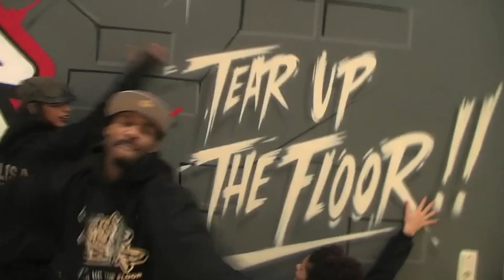NE-YO DANCERS PRESENTED BY THE HIP DROP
The Hip Drop proudly presented Sophia Aguiar -  John Silver - Lisa Rosenthal aka the dancers touring with NE-YO on his 2010 European Tour.

Peep some dope moments from their classes in COPENHAGEN/DENMARK and at THE HIP DROP DANCE COMPLEX in MALMØ/SWEDEN.

TRACKLIST:
Ne-Yo/Closer
Michael Jackson/Butterflies
Snoop Dog/
Black Eyed Peas/Imma Be

Watch out for more workshops to come.

DONT MISS COPENHAGEN STREETDANCE CAMP 2010
FEATURING
DAVID MOORE(L.A.)
s**t kingz (JAPAN)